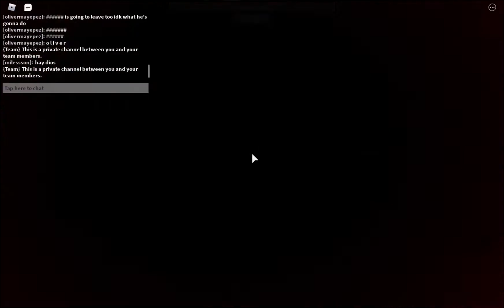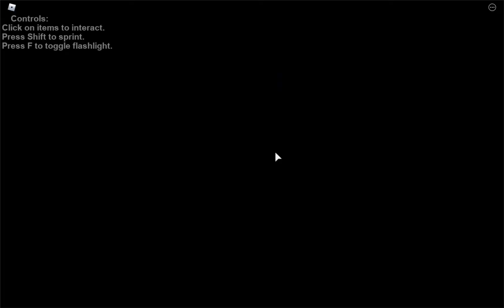Slender Stop It! | Roblox Gameplay